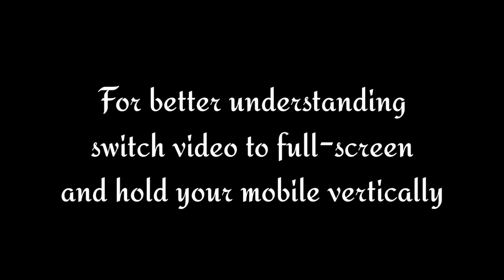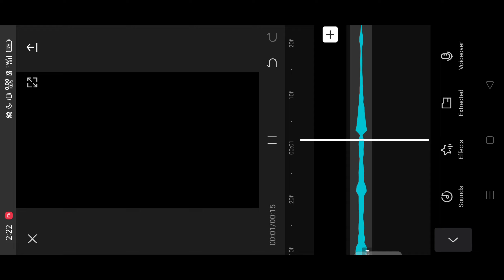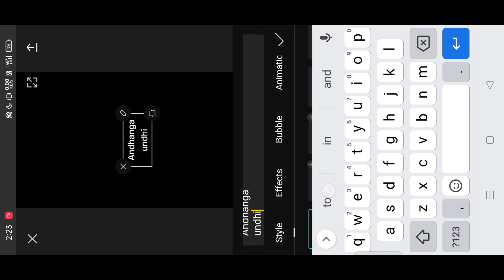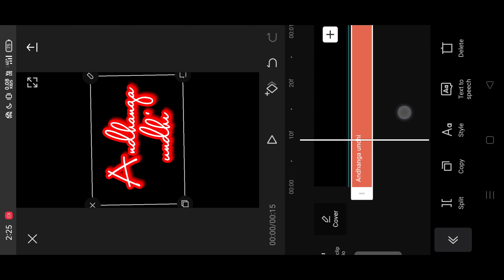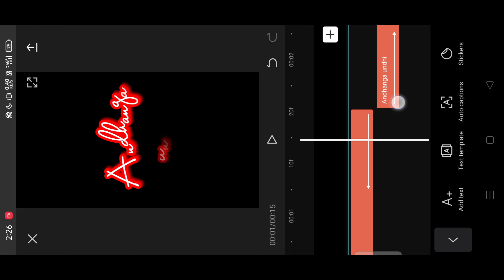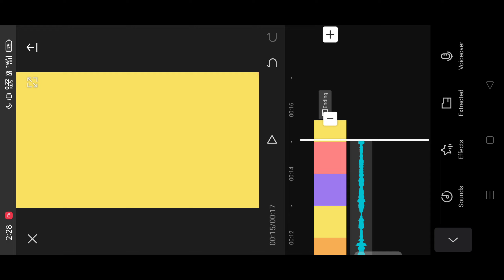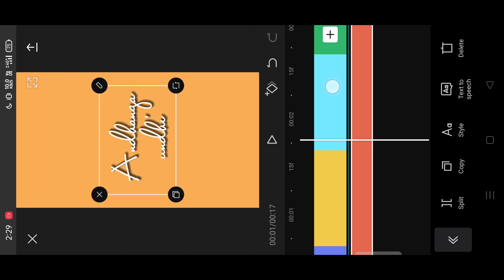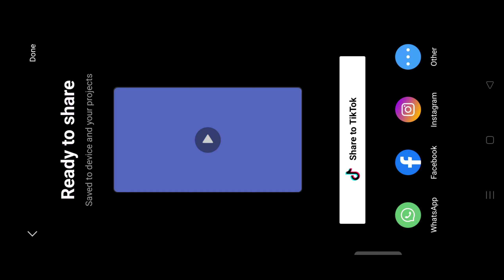Glowing Lyrics editing in Capcut | trending lyrics editing | How to make glow lyrics video in capcut